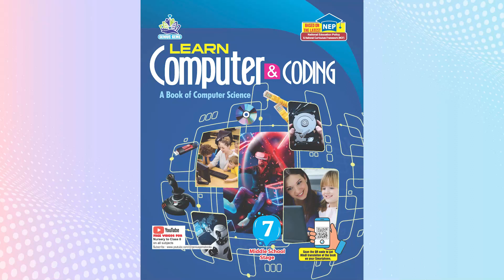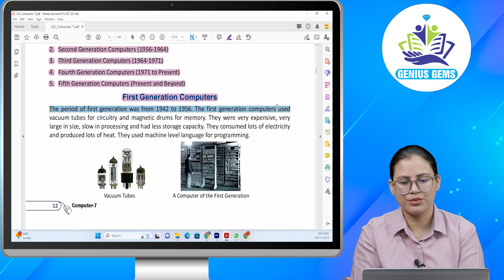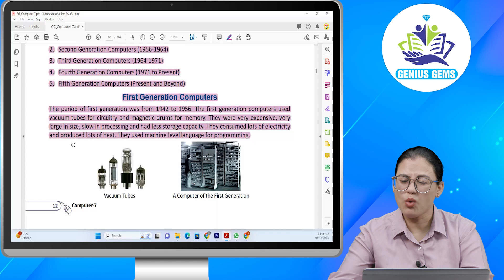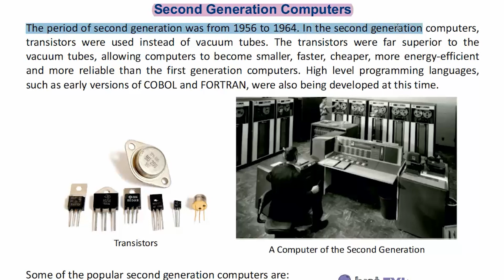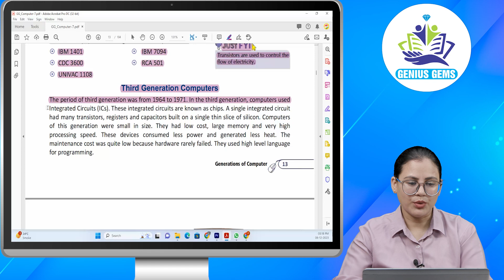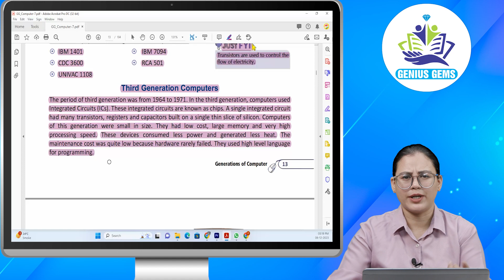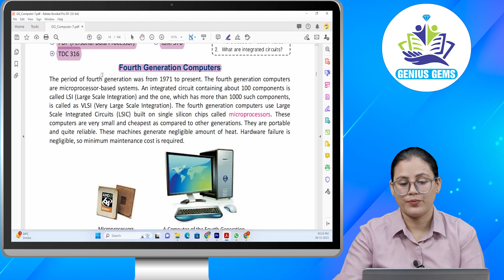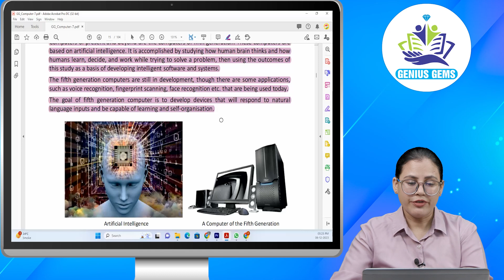Genius Gems Books Computer Class 7 Chapter 2